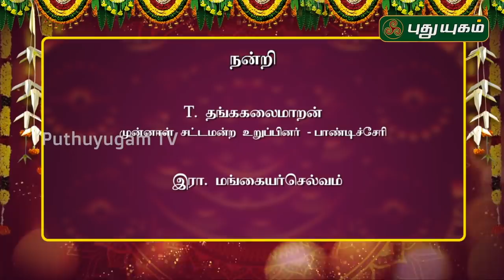தீபாவளி சிறப்பு பட்டிமன்றம் | பேராசிரியர். ராமச்சந்திரன் | Diwali Special Pattimandram | 27/10/2019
பேராசிரியர். ராமச்சந்திரன் மற்றும் பிரபல பட்டிமன்ற பேச்சாளர்கள்
பங்குபெற்ற தீபாவளி சிறப்பு நிகழ்ச்சி!

தலைப்பு:
இன்றைய சூழலில் பண்டிகைகளால் நாம் எதிர்கொள்வது?
சவால்களா...? சந்தோஷங்களா...?